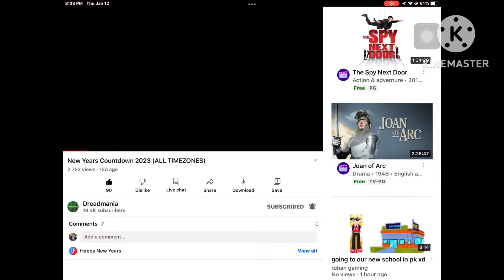Why dreadmania sucks?